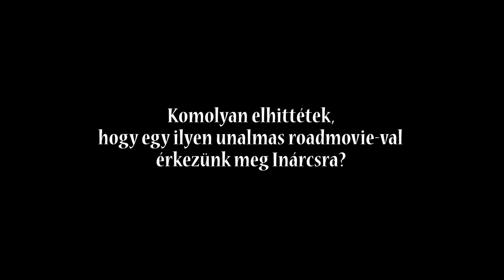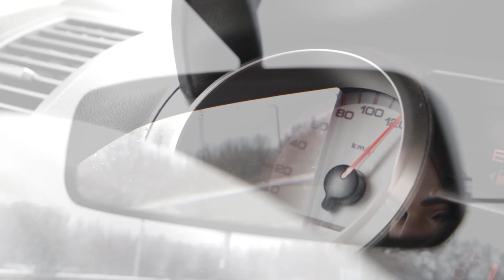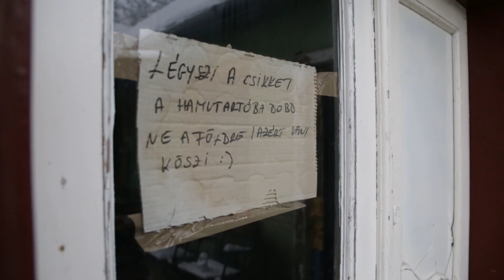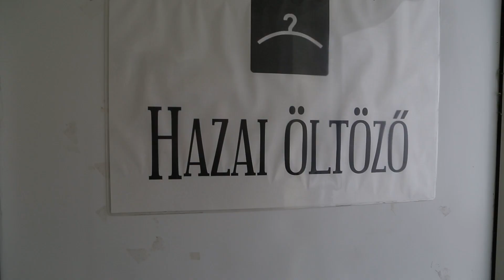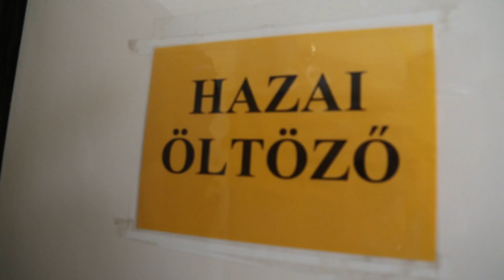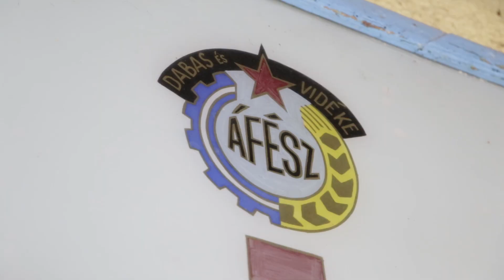A VILÁG LEGUNDORÍTÓBB JÁTÉKA + Behavazva Inárcson - TrollFoci S01E05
A hó sem tarthatott vissza minket az inárcsi tizenegyes párbajtól. Nézd meg a videót, hogy megismerd az Inárcs VSE öltözői titkait, és ne felejts el feliratkozni a TrollFoci YouTube csatornájára!